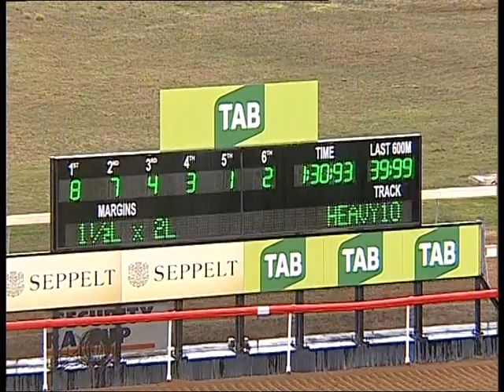28/08/2015 - Race 6 - Nuturf (BM65) - Frankenbeans